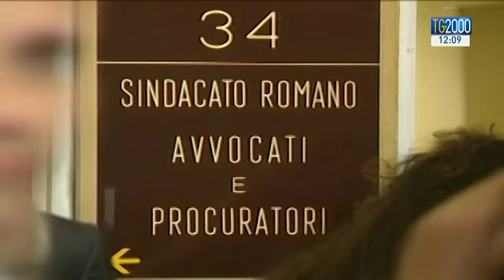Alla Camera il voto di fiducia sulla riforma del processo penale: ecco tutte le novità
Il governo pone la fiducia sul Disegno di legge sulla riforma del processo penale. Oggi il voto finale alla Camera. Servizio di Augusto Cantelmi